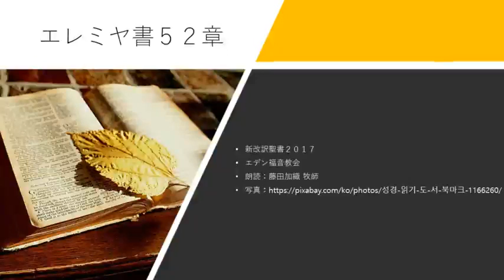エレミヤ書52章 新改訳聖書2017